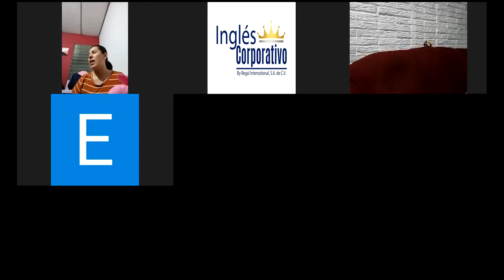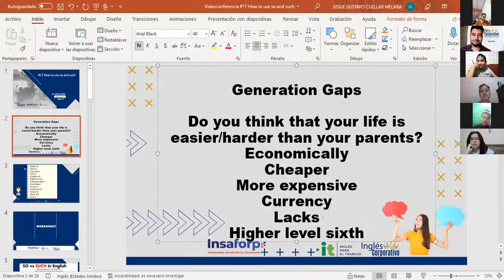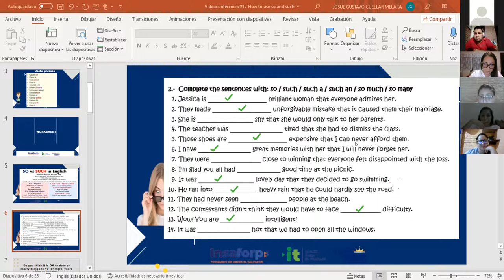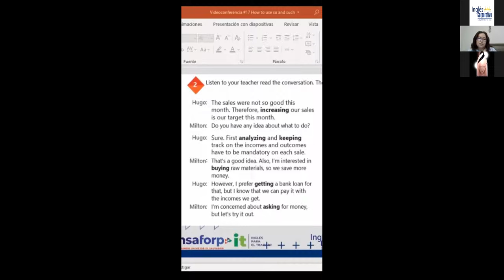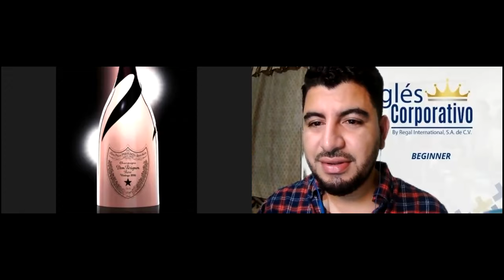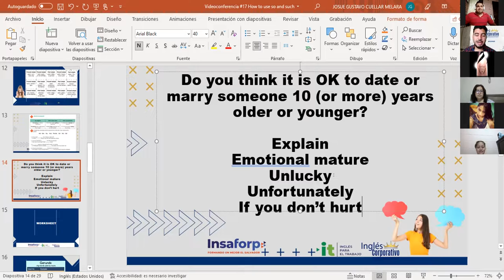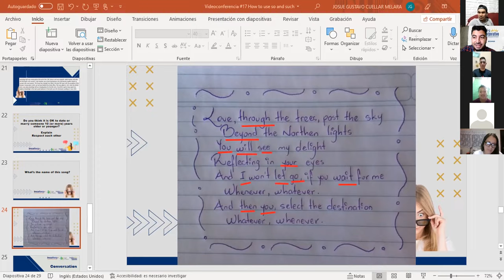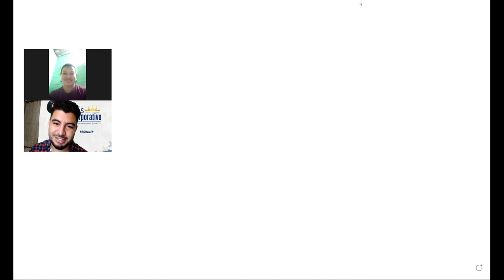Ingles Corporativo-Videoconferencia #17 How to use so and such